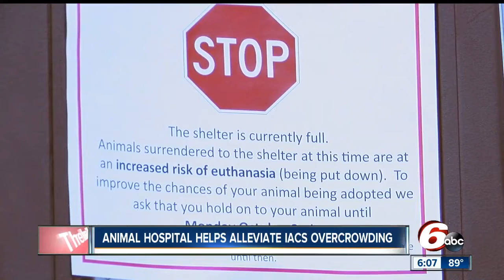Animal hospital helps alleviate Indianapolis Animal Care overcrowding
The Indianapolis Animal Care Center is overcrowded so Noah's Animal Hospital helped transport more than 50 cats to be cared for at other facilities.